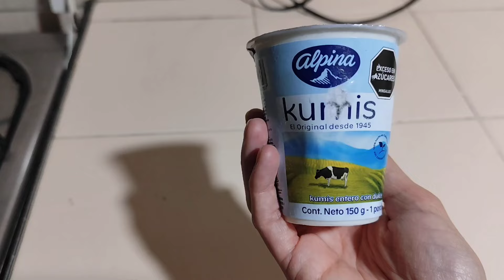Cómo hacer KUMIS CASERO ESPESO solo 3 ingredientes 😋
Hola, aquí te dejo la receta super fácil del KUMIS CASERO para que lo compartas en casa o para la venta. 👌 El kumis en Colombia es muy popular, es una bebida espesa láctea fermentada